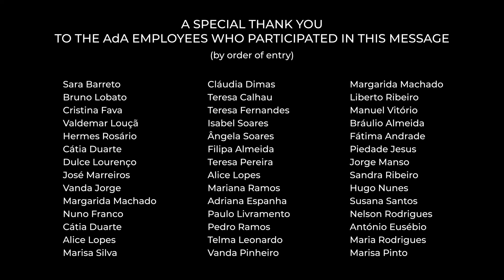Vamos todos proteger a Água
No mês em que comemoramos 22 anos, 5 de agosto, e num ano especialmente seco e preocupante na gestão e distribuição da água na nossa Região, eis o resultado da nossa união num apelo à comunidade para, juntos, cuidarmos e protegermos este bem essencial à vida.

in the month in which we celebrate 22 years, August 5th, and in a particularly dry and worrying year in the management and distribution of water in our Region, this is the result of our union in an appeal to the community to, together, care for and protect this essential asset to life.